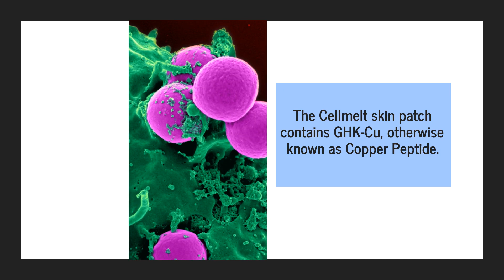Buy Phototherapy Stem Cell Patches To Improve Skin Elasticity & Remove Fine Lines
For beauty that's more than just skin deep, you need Cellmelt phototherapy.